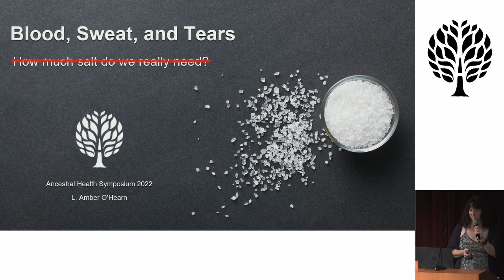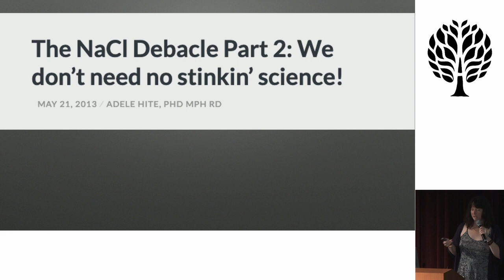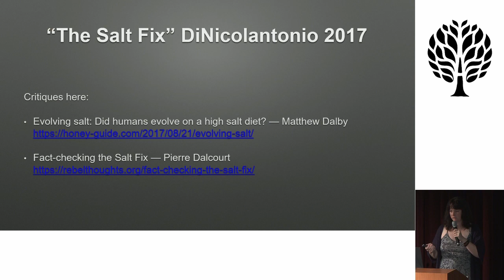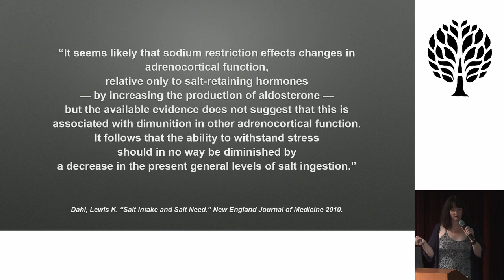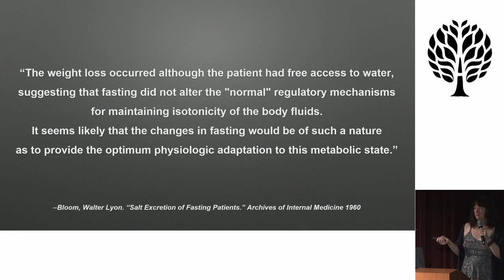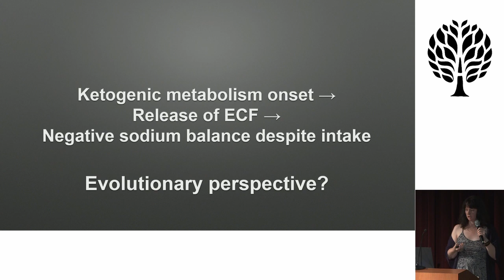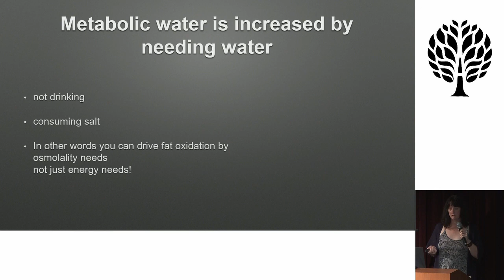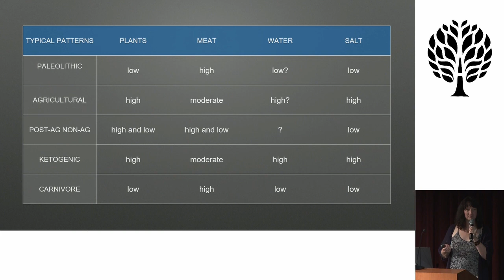L. Amber O'hearn - Blood, sweat, and tears: how much salt do we really need? (AHS22)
For decades, the Dietary Guidelines of America have recommended strictly limiting added dietary salt primarily on the basis of real but largely clinically irrelevant effects on blood pressure. Members of the Low Carb and Paleo Diet communities have pointed out the senselessness of these recommendations, while also noting observational correlations between moderately higher salt intake and lower mortality. While it's true that salt has been highly prized in post-agricultural times, evidence does not support high sodium intake in either the Paleolithic or modern non-agrarian societies. In this talk I will present anthropological and biological evidence for and against increasing salt intake, with special attention to the ketogenic and animal-food-predominant dietary contexts.